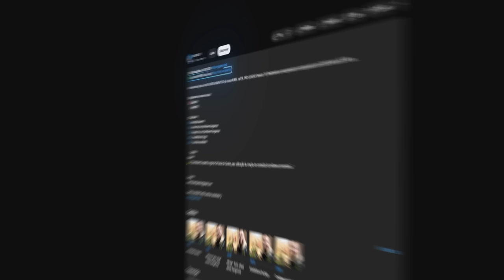INSANI vs DONK! MIBR vs Spirit - ESL Pro League Season 20 | MELHORES MOMENTOS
MIBR vs Spirit - ESL Pro League Season 20 | MELHORES MOMENTOS

🎮 Créditos: /Liminhag0d